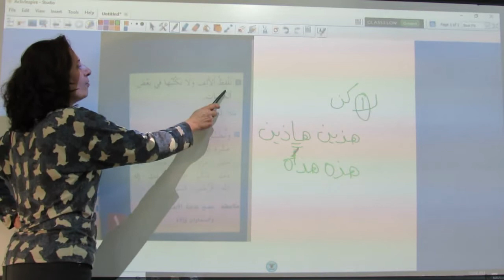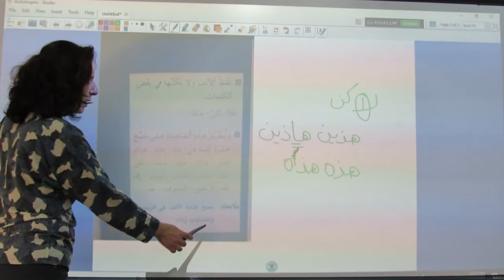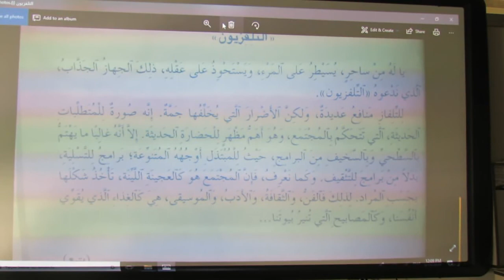املاء قاعدة الألف - EB6